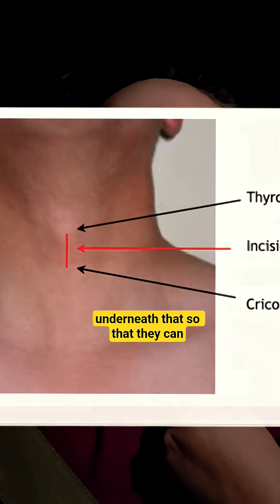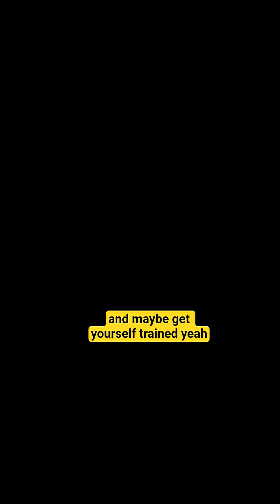Why do they stab choking people to save their lives sometimes? Doctor explains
A great medical journal article about how and why we cric in wartime settings

This is the kind of class that teaches crics and here's an awesome article about making that realistic

My charity brings meds to people in the jungle and rocks. becominghero.byjenfinelli.com - make sure to read that page so you can get on my special hero projects list!